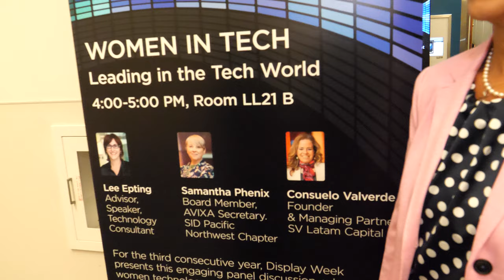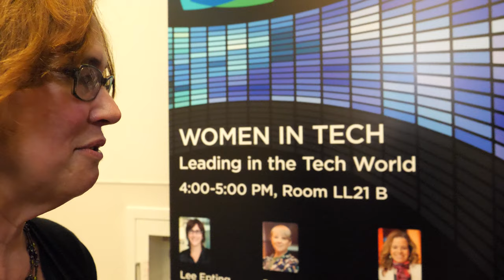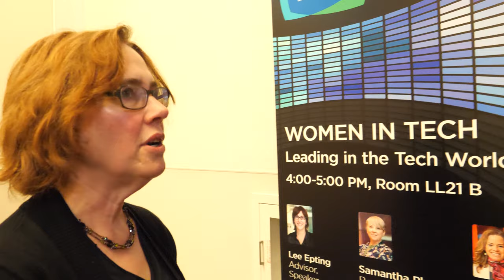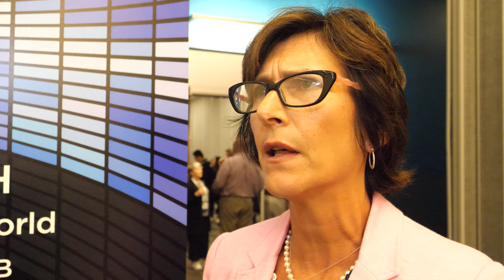Jenny Donelan speaks with Lee Epting at Display Week 2019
For the third year in a row, the Society for Information Display (SID) brought back an engaging panel discussion, where top women technology executives and innovators shared their unique insights on the state of the display industry and where it's going for women in Silicon Valley. The session was called Women in Tech – Leading in the Tech World which you watch

Jenny Donelan, Moderator of Women in Tech and Director of Marketing, Publications, and Programs for Palisades Convention Management spoke with Lee Epting, Advisor, Speaker, Technology Consultant and panelist at SID 2019. Epting launched her technology career with a Silicon Valley startup, Palm, about 20 years ago. Ever since, she has focused on delivering market-winning technology products/services to the world's two biggest consumer markets, the US and Western Europe – and to emerging/global markets. Following her role with Palm and related smartphone startup, Handspring, Nokia recruited her to Europe in 2003. At Samsung, she led the European Enterprise Business Team (ten-figure P&L), European Product Innovation Team, and European Media Solutions Center.

Donelan asks Epting her perspective on this year’s Women In Tech Session and Epting indicates that Epting was a trailblazer and if she sees women playing a greater part in the display field. Epting would like to see more women go abroad and get more international experience which builds leadership on a global stage.